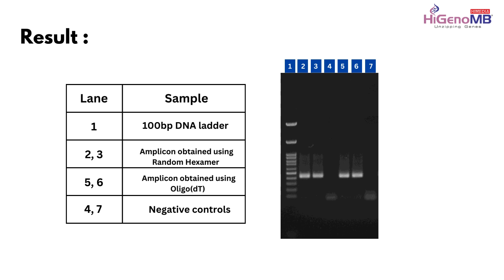Hi-cDNA Synthesis Kit - MBT076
Product code - MBT076
Product name -  Hi-cDNA Synthesis Kit